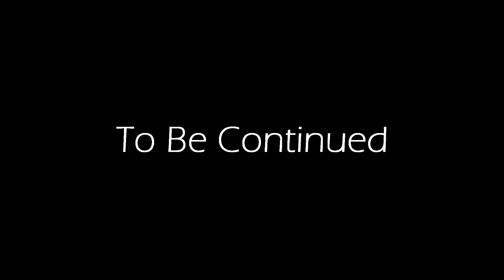Facing Prison Time Because Of Addiction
In this video, we introduce David and his story. A man who has battled an addiction problem and who has gotten locked up, in and out of jails and prisons for most of his life. And who is currently facing prison time because of addiction.

PSN: joepguerrero